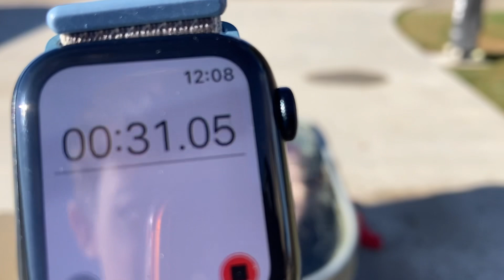Taking an ice bath until Wim Hof comments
We will be taking ice baths until Wim Hof comments on our videos

So Wim Hof if you are seeing this please comment